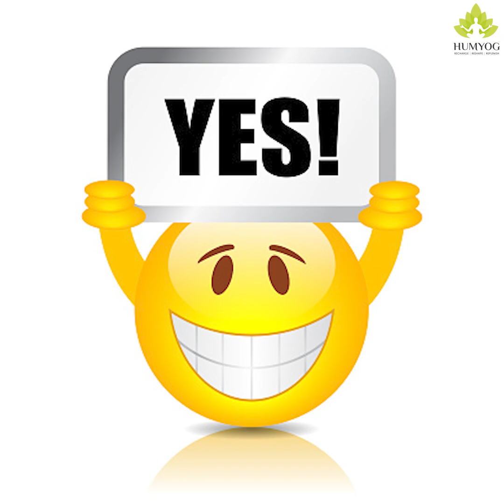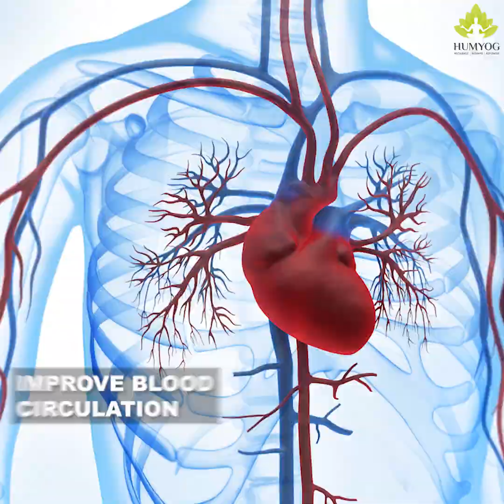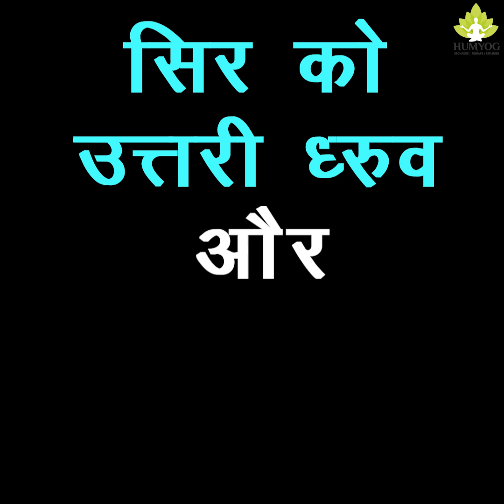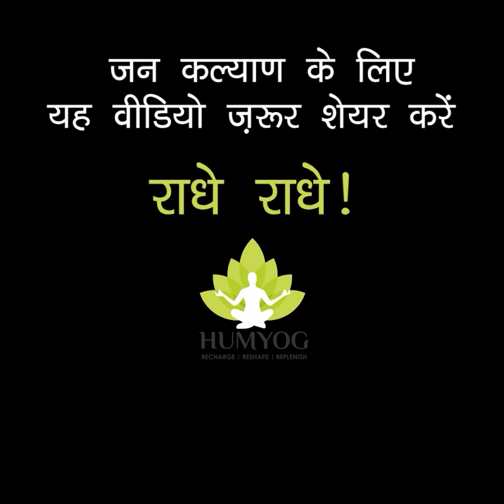खराब समय भी बदल जाएगा - केवल बड़ों के पांव छुने से - जानिए कैसे छुएं पांव।